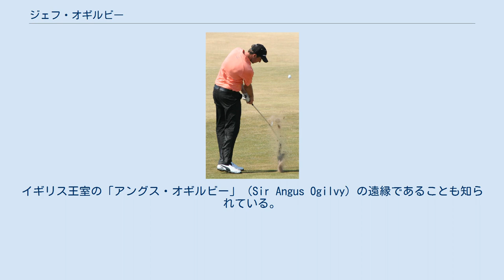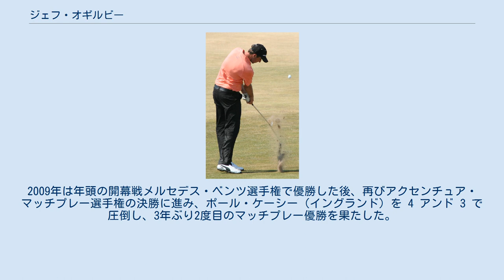ジェフ・オギルビー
ジェフ・オギルビー（Geoff Ogilvy, 1977年6月11日 - ）は、オーストラリア・アデレード出身のプロゴルファー。
2006年の全米オープンゴルフ優勝者である。
世界ランキング自己最高位は4位（2009年3月）。
イギリス王室の「アングス・オギルビー」（Sir Angus Ogilvy）の遠縁であることも知られている。
 7歳からゴルフを始め、1998年にプロ入り。
2000年末にアメリカPGAツアーの「クオリファイイング・スクール」（通称 Q-School, シード権獲得のための資格試験）に合格し、2001年からPGAツアーに参戦を開始する。
2005年2月27日、「トゥーソン・クライスラー・クラシック」でPGAツアー初優勝。
この年は全英オープンで5位タイ、全米プロゴルフ選手権で6位タイに入った。
 2006年2月最終週に行われた世界ゴルフ選手権第1戦の「アクセンチュア・マッチプレー選手権」決勝で、オギルビーはデービス・ラブ3世を破って初優勝を飾り、初めてのビッグ・タイトルを獲得した。
4ヶ月後の全米オープンは、アメリカ・ニューヨーク州ママロネックにある「ウィングド・フット・ゴルフクラブ」（パー70、7264ヤード）で行われた。
6月18日の最終ラウンドで、オギルビーは首位タイの2人と1打差からスタートし、72（2オーバー）で回って最終スコアを 5 オーバーパー（+5, 285ストローク）にまとめた。
最終組の1組前で回ったオギルビーがスコア・カードの提出を終えた後、最終18番ホール（パー4、504ヤード）を首位の 4 オーバーで迎えていたフィル・ミケルソンが土壇場でダブルボギーのミスを犯し、最終スコアを 6 オーバーパー（+6, 286ストローク）に落としたため、オギルビーのメジャー大会初優勝が決定した。
オーストラリアのプロゴルファーがメジャー大会で優勝したのは、1995年の全米プロゴルフ選手権を制したスティーブ・エルキントン以来11年ぶりの快挙であった。
 2007年のアクセンチュア・マッチプレー選手権で2年連続2度目の決勝に進出したが、2月25日の決勝でヘンリク・ステンソン（スウェーデン）に敗れた。
2008年3月のCA選手権で優勝し、世界ゴルフ選手権シリーズで2勝目を挙げる。
2009年は年頭の開幕戦メルセデス・ベンツ選手権で優勝した後、再びアクセンチュア・マッチプレー選手権の決勝に進み、ポール・ケーシー（イングランド）を 4 アンド 3 で圧倒し、3年ぶり2度目のマッチプレー優勝を果たした。
これにより、オギルビーは世界ランキングを自己最高の4位に上げた。